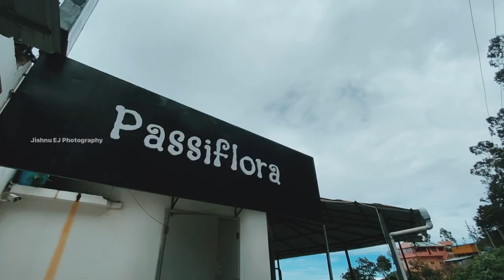Poomparai Kodaikanal | Mood | Chill Days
Poomparai Days 2021